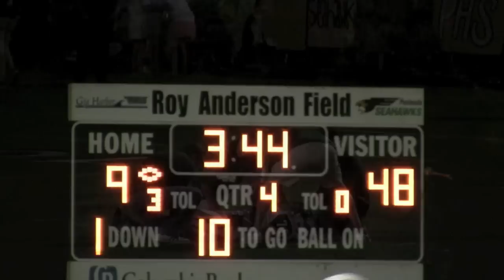2011 Fish Bowl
Peninsula High School's Danny Welstad started hi senior season in a big way, rushing for six TD's in Peninsula's 48-9 victory over Gig Harbor.